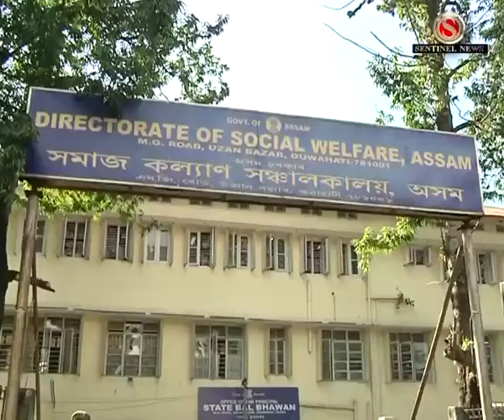Samaj Kalyan Bibhag Gherou Anganbadi Karmi r